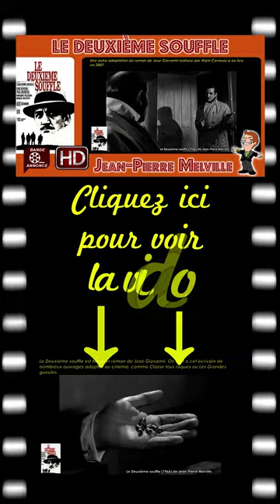Le Deuxième souffle de Jean-Pierre Melville (1966)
Redécouvrez la bande-annonce du film Le Deuxième souffle ponctuée des secrets de tournage et d'anecdotes sur celui-ci.

🎥 Le Deuxième Souffle est un film français de Jean-Pierre Melville, sorti en 1966, adapté d'un roman de José Giovanni.

✎ Trois hommes s'évadent de la prison de Castres, dont Gustave, dit "Gu" qui vient d'y passer huit ans. Traqué par la police, il veut s’enfuir à l’étranger avec Manouche, la femme qu’il aime. Ayant besoin d’argent, il accepte de participer à un dernier casse...

🎬 Fiche technique
Réalisation : Jean-Pierre Melville assisté de Georges Pellegrin, et Jean-François Adam
Scénario : José Giovanni d'après son roman Le Deuxième Souffle
Dialogues : Jean-Pierre Melville et José Giovanni
Montage : Monique Bonnot, Michèle Boëhm assistées de Catherine Muloin et Ziva Postec
Photographie : Marcel Combe, Jean-Claude Boussard (assistant opérateur)
Production : André Labay et Charles Lumbroso

☺ Distribution
Lino Ventura, Paul Meurisse, Raymond Pellegrin, Christine Fabréga, Marcel Bozzuffi, Paul Frankeur, Denis Manuel, Jean Négroni, Michel Constantin, Pierre Zimmer, Pierre Grasset, Jacques Léonard, Raymond Loyer, Régis Outin, Albert Michel